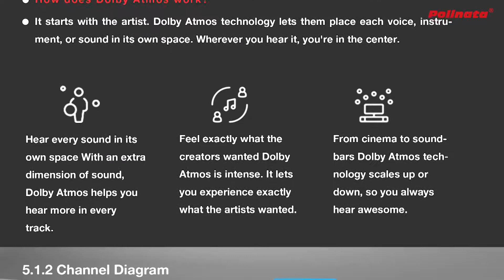5.1.2CH Dolby ATMOS Soundbar with wireless subwoofer&surround speakers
9 High-Performance Speakers
Dolby Atmos®
2 Upfiring Speakers
Separate Tweeters and Woofers
Dynamic and Accurate Sound
6.5” Wireless Subwoofer
UHF Wireless connect to Surround Speakers
4K Dolby Vision® HDR Pass Through
Built-in DSP
Optical/HDMI Connection and Control
USB/Bluetooth Streaming
Easy Setup